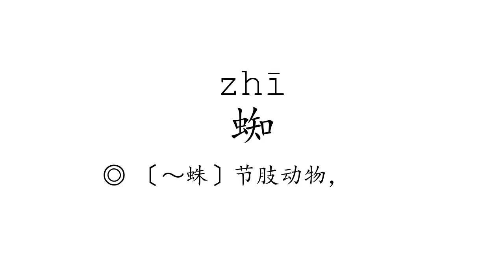Learn Chinese with strokes, pronunciation and words (How to pronounce Chinese character 蜘)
How to write and pronounce the 4123rd frequently used Chinese character: 蜘.

1, The meaning of a word changes according to its tone.
2, It is the only pictographic language still in use today, which is quite intuitive.
3, It is one of the most ancient languages, but still adapting newly-created words stably.